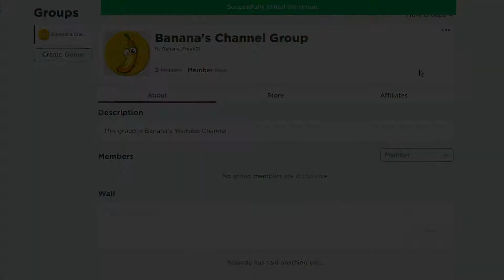*ALL* POWER SIMULATOR CODES [*Free Tokens* New Power Simulator March 2021]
Today I will show you new codes that you can use in the POWER SIMULATOR. Watch video until the end and don't miss any codes or items.